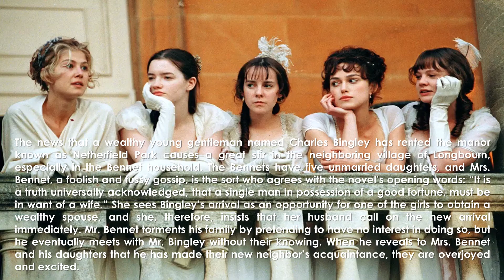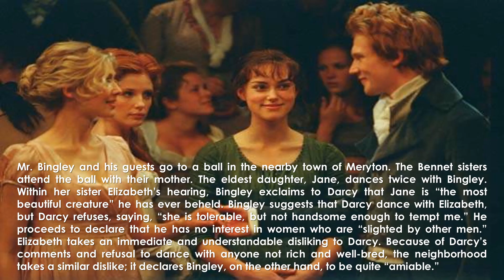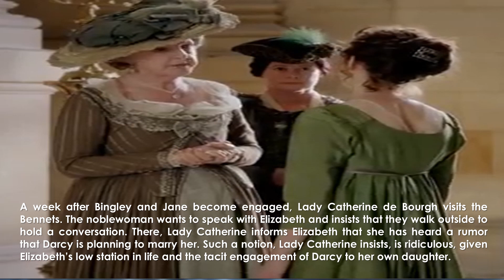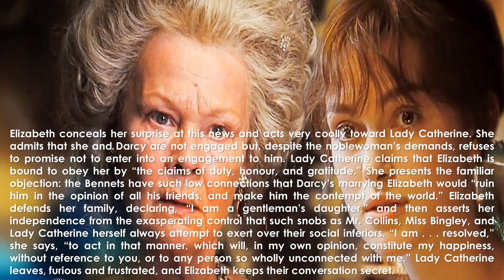PRIDE AND PREJUDICE | Novel by Jane Austen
Pride and Prejudice is an 1813 novel of manners by Jane Austen. The novel follows the character development of Elizabeth Bennet, the protagonist of the book, who learns about the repercussions of hasty judgments and comes to appreciate the difference between superficial goodness and actual goodness. (Wikipedia)
Originally published: January 28, 1813
Author: Jane Austen
Genres: Novel, Romance, Fiction
Set in: Hertfordshire and Derbyshire

About the Author:
Jane Austen was an English novelist known primarily for her six novels, which implicitly interpret, critique, and comment upon the British landed gentry at the end of the 18th century. Austen's plots often explore the dependence of women on marriage for the pursuit of favourable social standing and economic security. (Wikipedia)
Born: December 16, 1775, Steventon, United Kingdom
Died: July 18, 1817, Winchester, United Kingdom